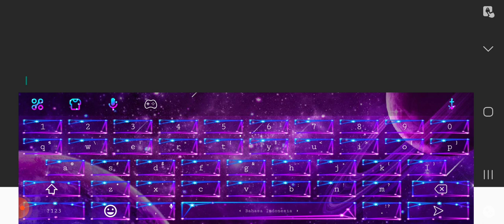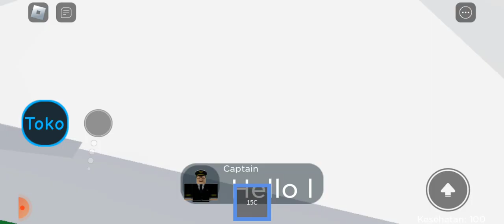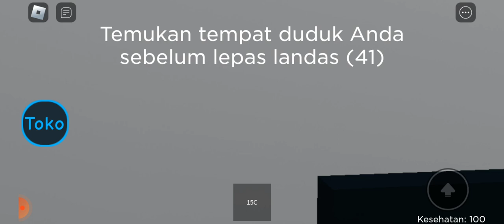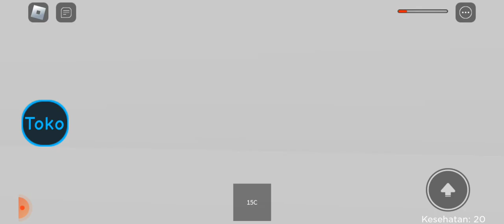bermain pesawat tapi dikejar monster tapi gagal lagi!?!